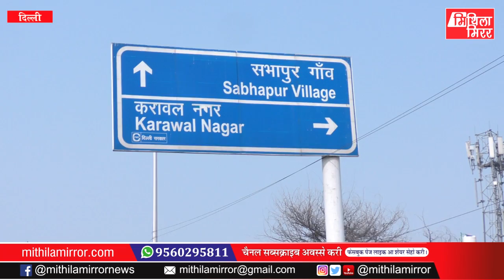एहन कोन आजादी जाहि मे मानवता शर्मसार भऽ जाए, ग्राउंड जीरो सऽ ललित नारायण झाक रिपोर्ट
Anchor/Producer : Lalit Narayan Jha
Bureau Chief : Rajiv Choudhary
Design : Kamal Mohan Thakur
Report : Saroj Kumar Mishra & Abhinash Kumar Jha